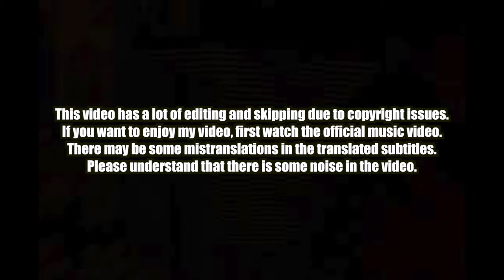🇺🇸🇰🇷🔥Korean Hiphop Junkie react to 4Batz - act ii: date @ 8 | From The Block Performance 🎙(Dallas)